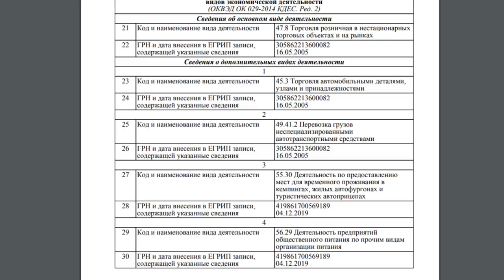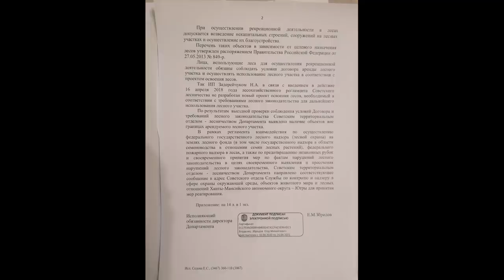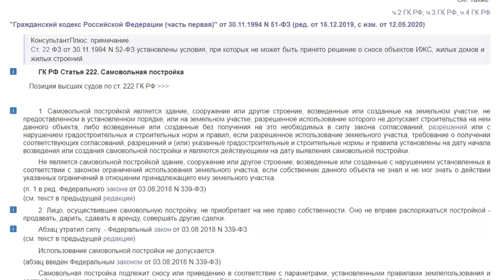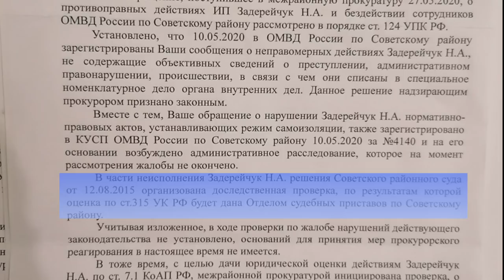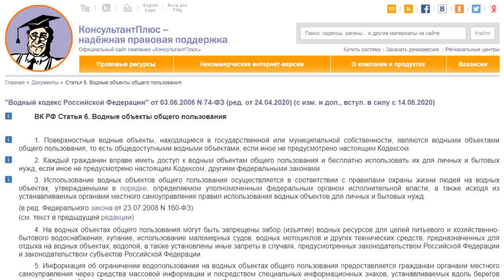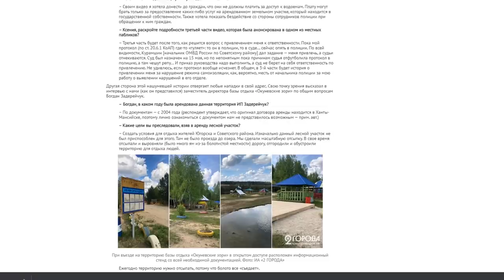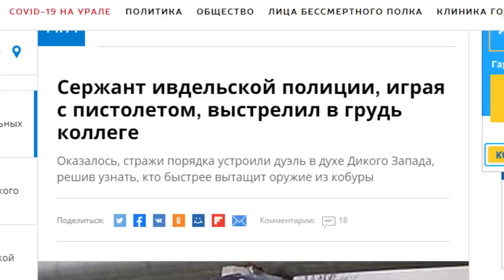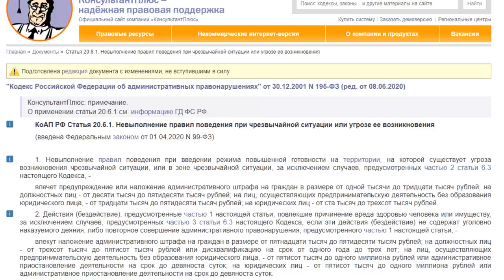МУСОРА КРЫШУЮТ БЫКОВ ИЗ 90-х ! РЭКЕТ, БАНДИТИЗМ И ВЫМОГАТЕЛЬСТВО 2020 ПРОЦВЕТАЮТ часть 3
В результате обращения, соответствующие инстанции  проводят проверки в отношении деятельности ИП Задерейчук Николая Ананьевича, которой он успешно занимался на протяжении нескольких лет на глазах надзорных органов